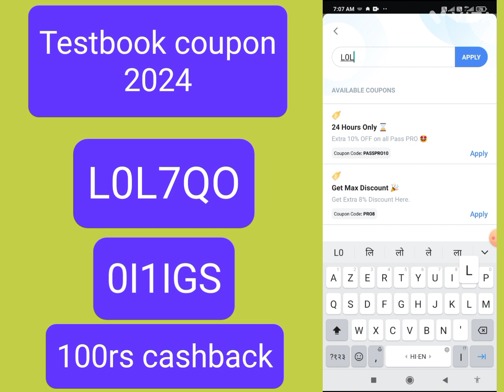Testbook Pass Pro Coupon Code|📚Testbook Pass Free|📚Textbook Coupon Code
Code FO9RJD  L0L7QO

About